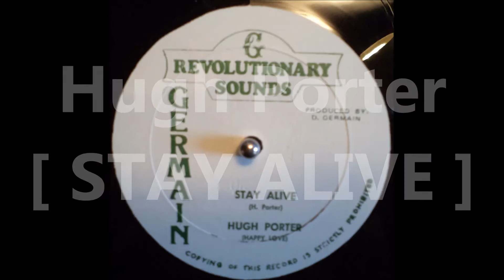12" Hugh Porter - Stay Alive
Artist : Hugh Porter (Happy Love)
Title : Stay Alive
Label :  Revlutionary Sounds (D. Germain Production)
Year : 19XX